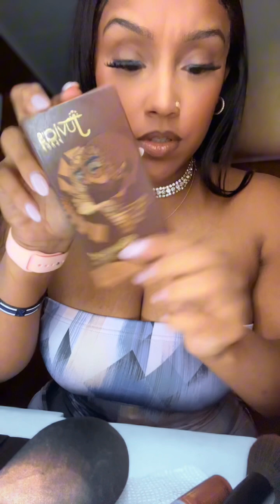Get Ready With Me to Go to Two Dinners in One Night 💙🤗